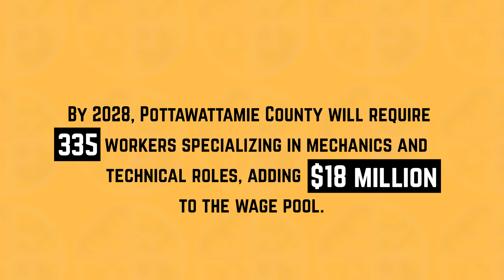ASPIRE : Dalton Asmus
Dalton Asmus first learned about Avenue Scholars at a high school presentation for sophomores. He was initially hesitant, but after a sit down with a career coach and being presented with various career opportunities, he was intrigued. He applied, was chosen as a recipient, and now has nothing but positive things to say about his experience.

What is ASPIRE:  The core of Iowa West Foundation ASPIRE funding lies in ensuring students receive comprehensive support and assistance as they transition. This may encompass apprenticeships, internships, enrollment in two-year or four-year colleges, or entry directly into the workforce.